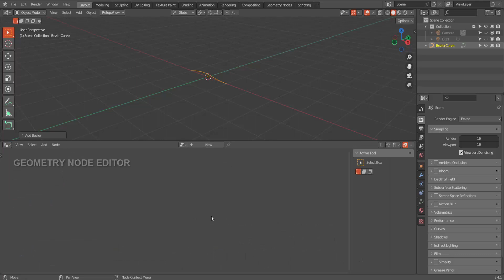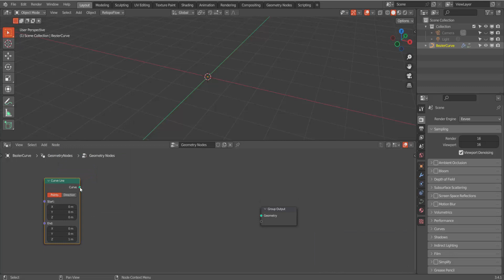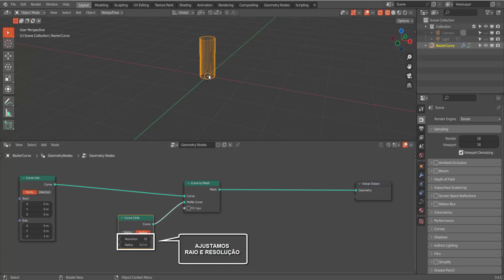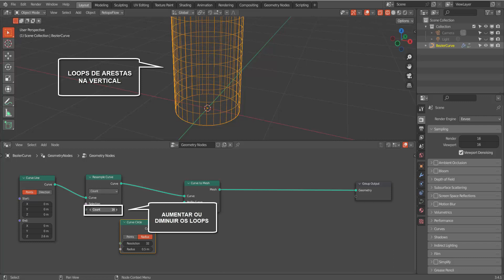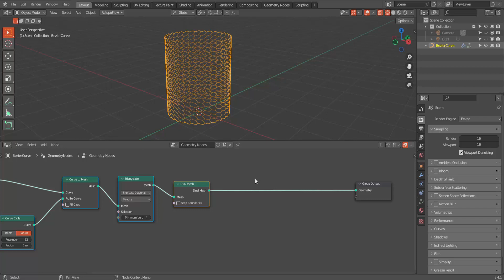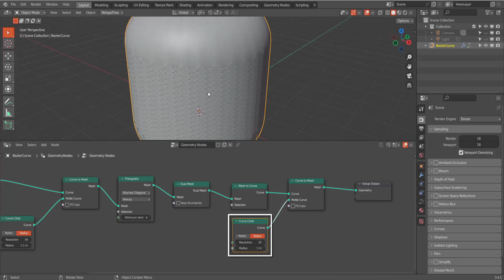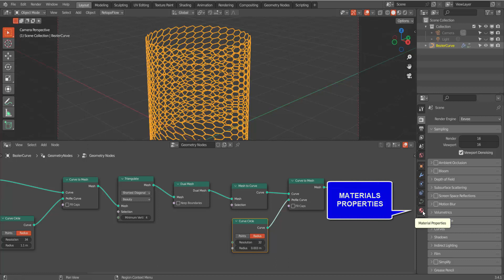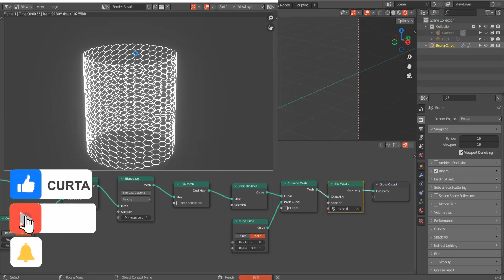GRADEADO CILÍNDRICO - EFEITO GEOMETRY NODES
como criar grades cilíndricas por meio do
recurso GEOMETRY NODES.

ajude a manter as atividades do canal,
pelo Valeu, Minha gratidão.